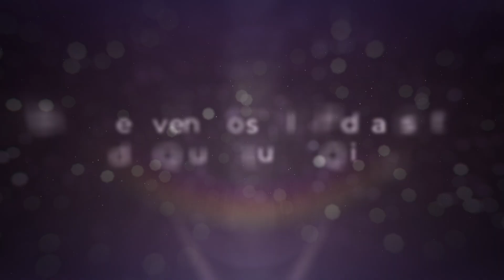Los pensamientos y la manifestación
¿Qué rol juegan los pensamientos en la manifestación de nuestros deseos?

Si aún no tienes el hábito de meditar, porque se te hace difícil y no sabes ni por donde empezar, quieres recuperar tu paz sin importar si afuera hay caos o no, en el Taller de Meditación podrás aprender como hacerlo, sostener el hábito o incluso profundizar en tu práctica, de forma fácil, didáctica, ligera y con evidencia científica.

👇🏼Aparta tu lugar ingresando aquí

Además, en este episodio te cuento el papel importante que tienen los pensamientos en la creación de nuestra realidad y te invito a ser parte de MASTER MIND, un programa que pondrá a trabajar tu mente y te ayudará a crear una vida bajo diseño ⚡️